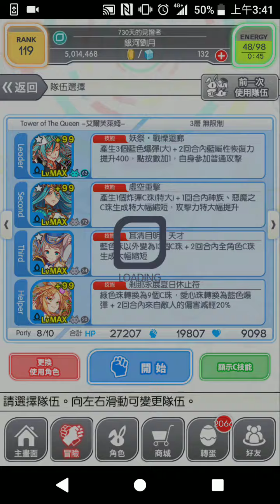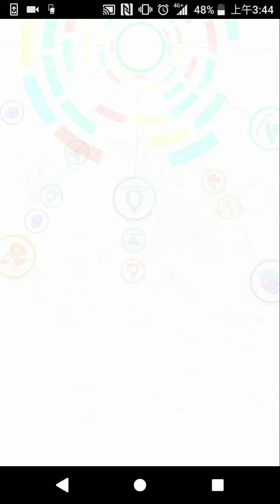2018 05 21